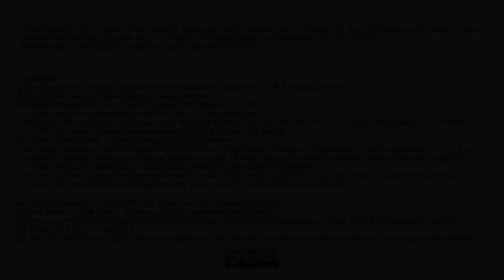Düşmanla Tanıştık ve Onlar Artık Bizim (Sanat ve Sosyal Bilimler) (Sanat Tarihi)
"We have met the enemy and they are ours."